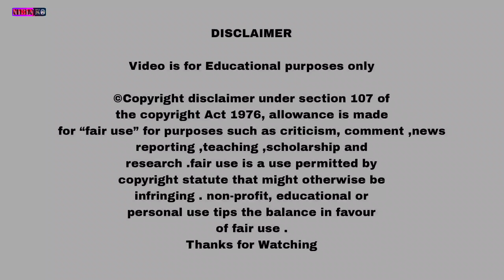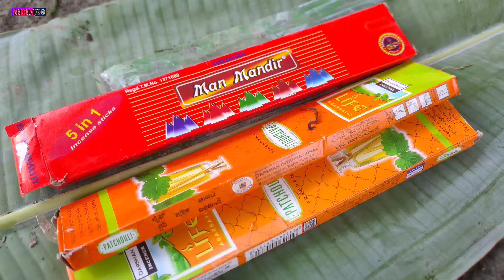DOLUNG ATTULA 2 || NEW MISING COMEDY VIDEO 2023 || NiBiN KO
New Mising Comedy video 2023

 ⬛Directed By - Nobin Panging & Gogen Mili
 ⬛ Videography. Editor - Nobin Panging
 ⬛Casting - Bitda Panging & Kogen Mili & Bijoy Mili & ke'sung Mili

 personal use tips the balance in favour